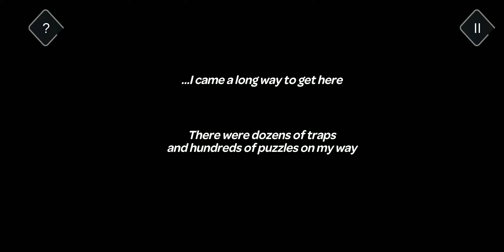Tricky Castle Walkthrough Part 1